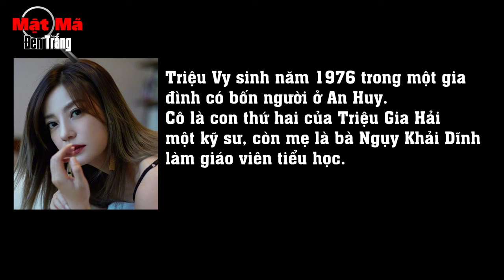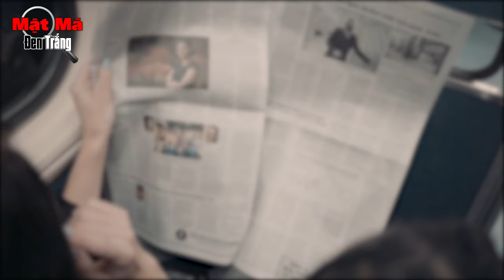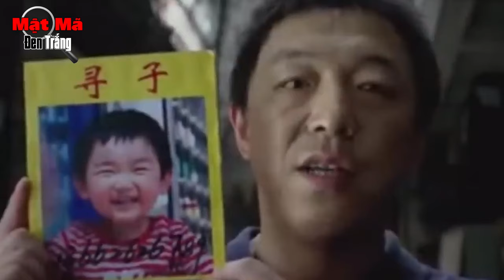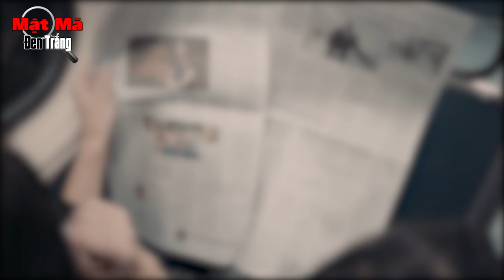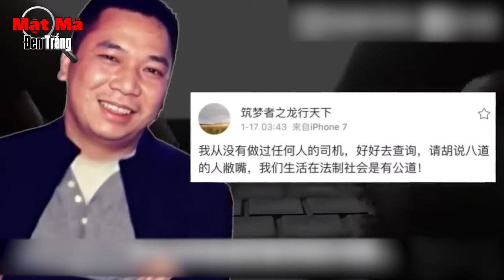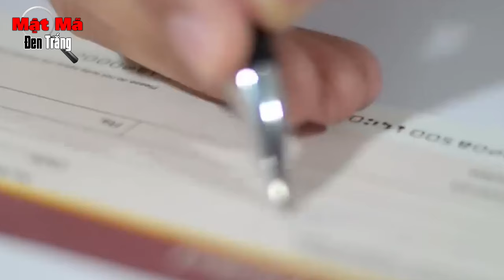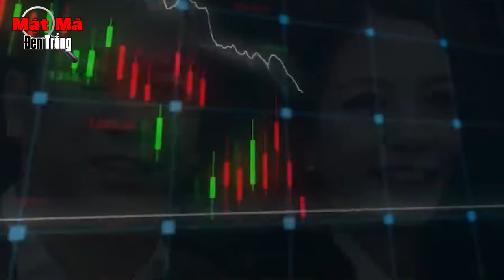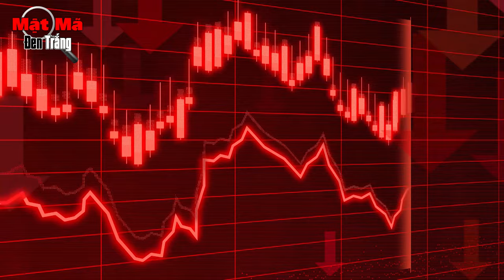Từ "Én Nhỏ" Đến Nữ Thần Chứng Khoán, Vì Sao Triệu Vy Lại Bị phong sát? Mật Mã Đen Trắng